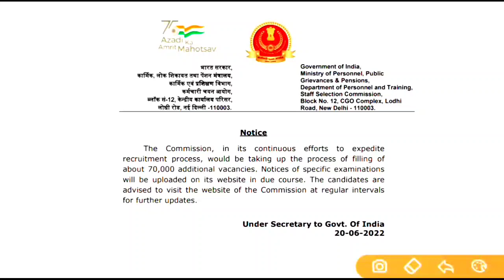70 हजार पदों पर भर्ती हेतु अधिसूचना जारी।।तैयारी में बिलकुल आराम नही चलेगा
UKSSSC FOREST GUARD PAPER

अग्निपथ योजना की सबसे सटीक जानकारी

uttrakhand_police_bharti_exam_date_2022

डाउनलोड PDF
/view?usp=drivesdk